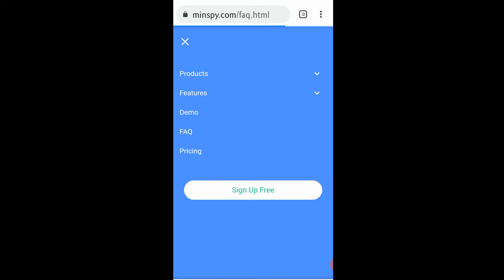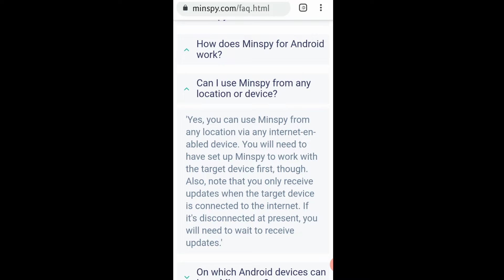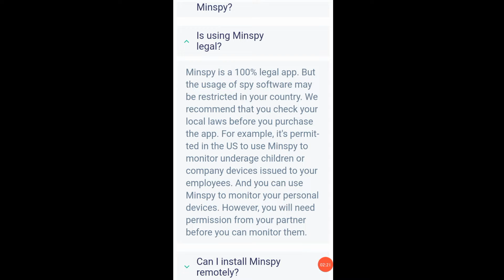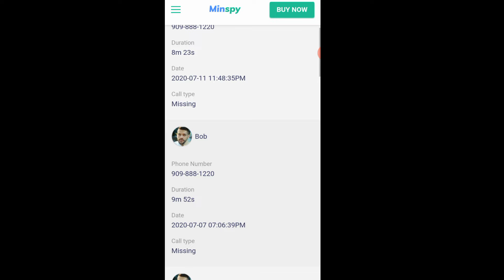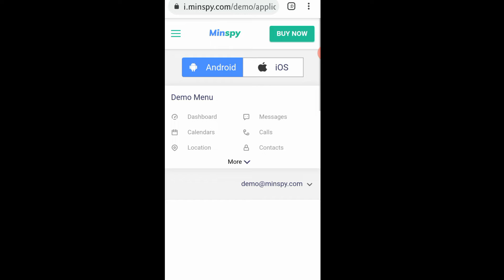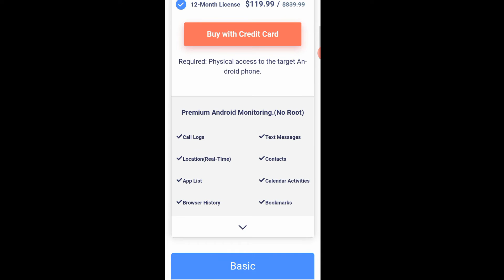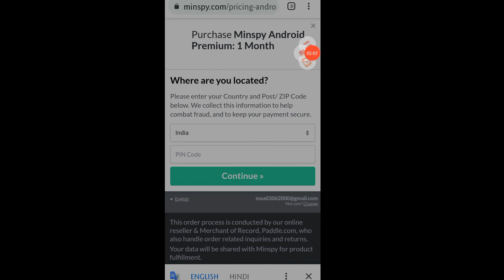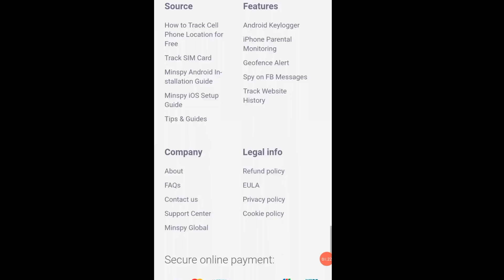Monitor your children's phone | control your children phones how to control phone from phone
NOTE: ALL THE IMAGES/ PICTURES SHOWN IN THE VIDEO BELONGS TO THE RESPECTED OWNERS AND NOT ME IAM NOT THE OWNER OF ANY PICTURES SHOWED IN THE VIDEO

how to control phone from phone